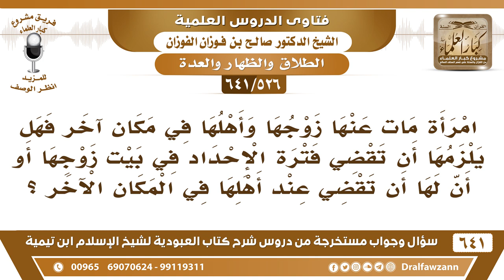[526 /641] امرأة مات عنها زوجها وأهلها في مكان آخر فهل لها أن تقضي فترة الإحداد عند أهلها؟ الفوزان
[526 /641] السؤال: امرأة مات عنها زوجها وأهلها في مكان آخر فهل يلزمها أن تقضي فترة الإحداد في بيت زوجها أو أن لها أن تقضي عند أهلها في المكان الآخر ؟
 الجواب: إذا كانت تستطيع البقاء في بيت زوجها فترة العدة (عدة الوفاة) فهذا واجب عليها، أما إذا كانت لا تستطيع البقاء في هذا البيت فإنها تنتقل إلى البيت الذي ترتاح فيه.
للاشتراك في قناة الشيخ صالح الفوزان
أسئلة وأجوبة من شرح كتاب العبودية ( 641 ) مقطع

للاستفسار والإقتراحات والدعم
رئيس الفريق
لمشروع كبار العلماء